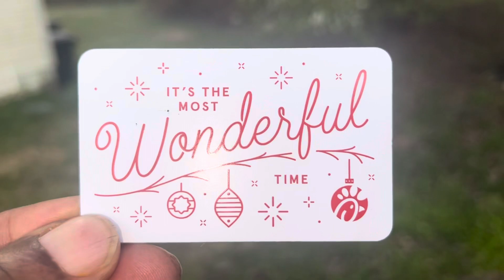Win A Gift on PIC TV Network Watchpictv.com